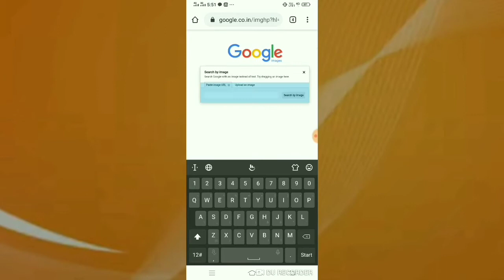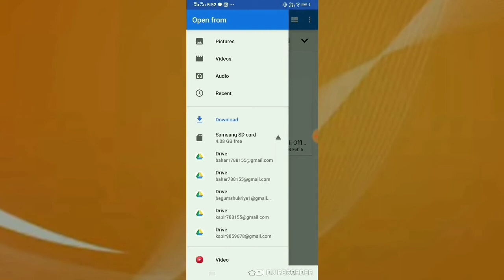Location checking Chrome browser photo upload koi bhi banda koi location tex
My Channel Name,Technical Post Master

Mobile Technology video Android Mastar Video Daily Upload You Tube Tech Hindi Latest Video